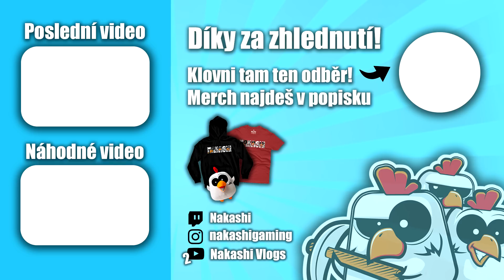ICARUS - #2 - TRHÁN A DRÁSÁN [Nakashi]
Rozklikni :)

Poštu mi můžete posílat na:
Jonáš Holý
Česká Bříza 34
330 11